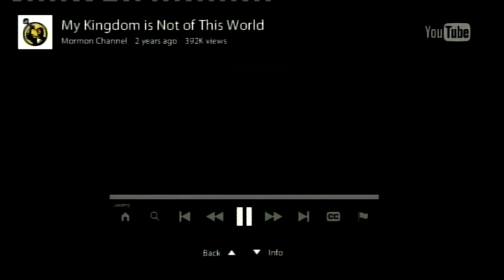Life of Christ Best Part 3/3 It is Finished LDS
LDS, Bible Videos, Jesus